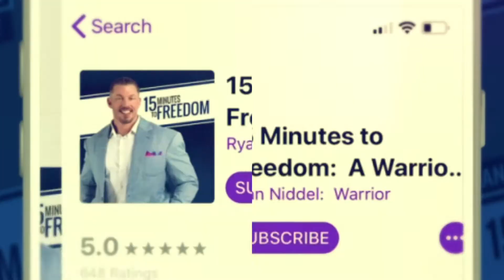Episode 163: Pinching What?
Delayed action is frequently the largest determining factor in our success (or lack thereof). I learned this the hard way on a late night drive home from Chicago. As you’ll soon find out, my delayed action caused me some pain, a bit of embarrassment, and certainly created an uncomfortable situation. Listen to see how pinching it doesn’t pay.